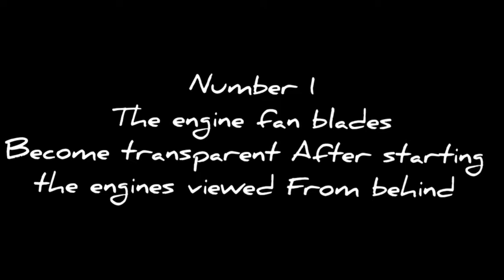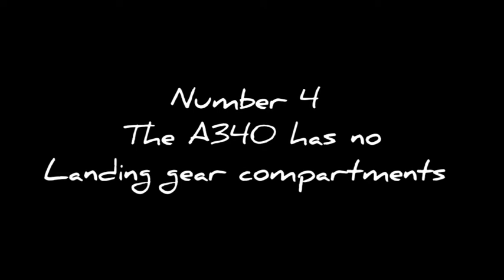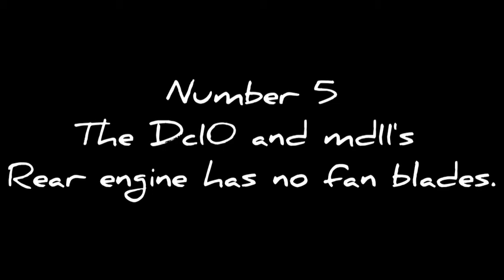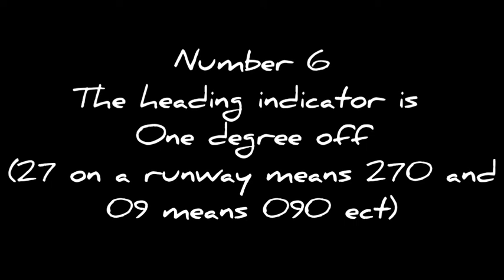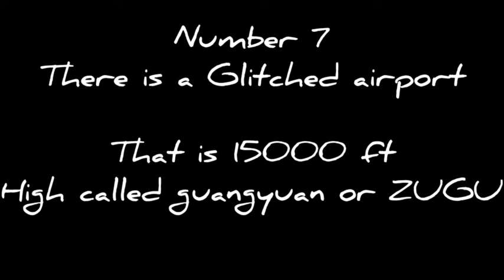7 Things You (Probably) Dont Know About Infinite Flight!